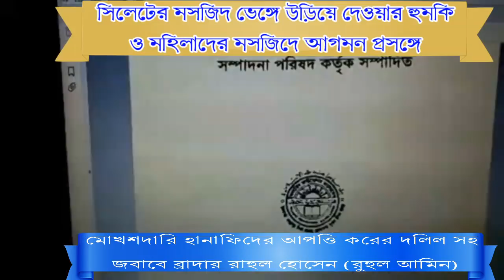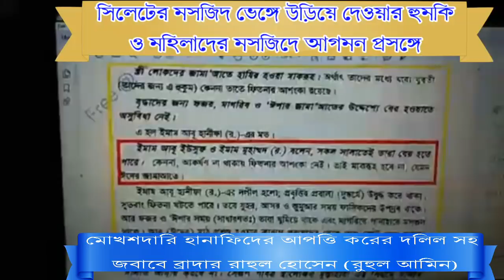সিলেটের মসজিদ ভেঙ্গে উড়িয়ে দেওয়ার হুমকির প্রতিবাদ ও মুখোশ দারি হানাফিদের জবাব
সিলেটের মসজিদ ভেঙ্গে উড়িয়ে দেওয়ার হুমকির প্রতিবাদ ও মুখোশ দারি হানাফিদের আপত্তির জবাব দলিল সহকারে দিলেন Br Rahul Hossain
AGS Media